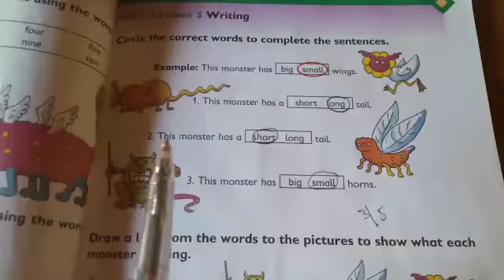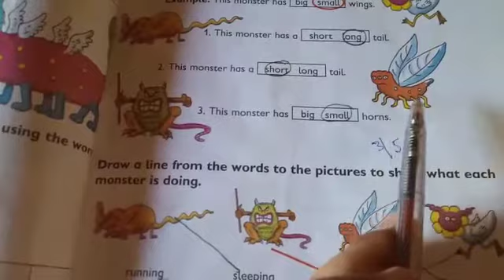Class 1 Subject English Unit 2 Lesson Topic Circle the Correct Word.Allied School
Class: One 1,
Subject: English,
Book: Progressive English -1,
Topic: Unit #2, Lesson #5, Page #13 "Circle the correct Word",
Publisher: Oxford,